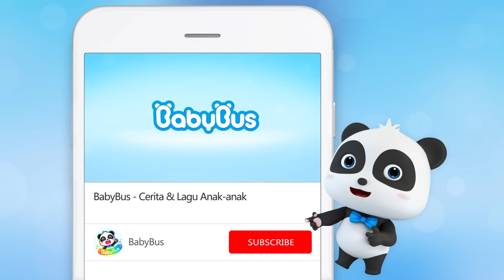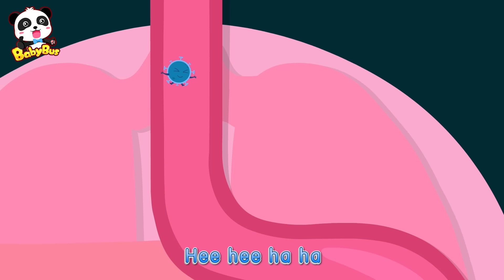Bayi Kucing Sakit Demam | Super Pil Vs Kuman | Lagu Anak Sakit | BabyBus Bahasa Indonesia